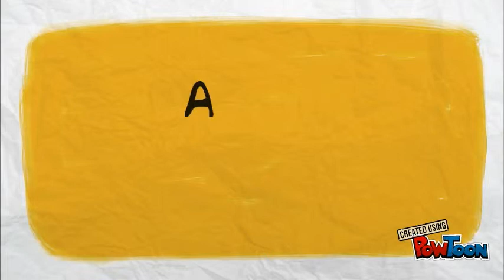Action painting 1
vanguardia-- Created using PowToon -- Free sign up -- Create animated videos and animated presentations for free.  PowToon is a free tool that allows you to develop cool animated clips and animated presentations for your website, office meeting, sales pitch, nonprofit fundraiser, product launch, video resume, or anything else you could use an animated explainer video. PowToon's animation templates help you create animated presentations and animated explainer videos from scratch.  Anyone can produce awesome animations quickly with PowToon, without the cost or hassle other professional animation services require.